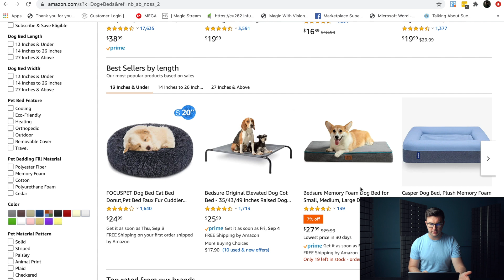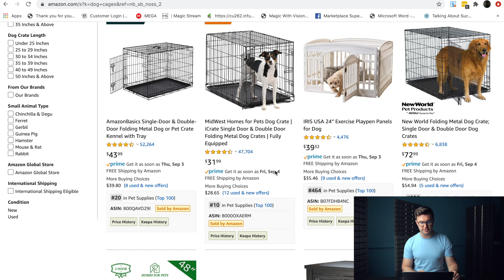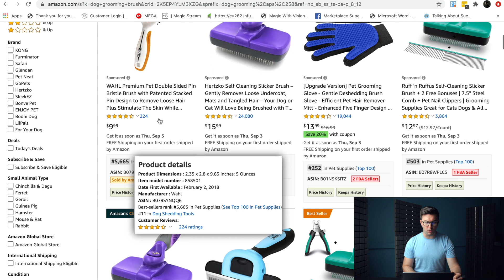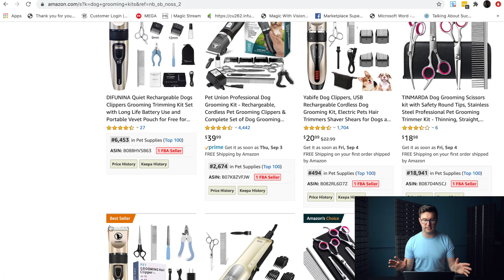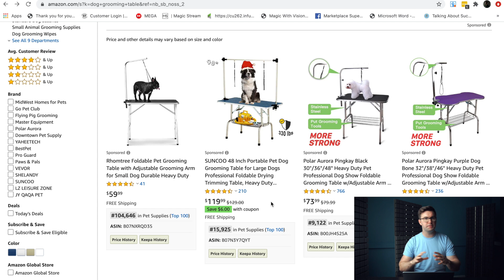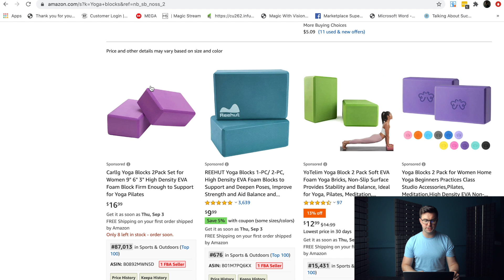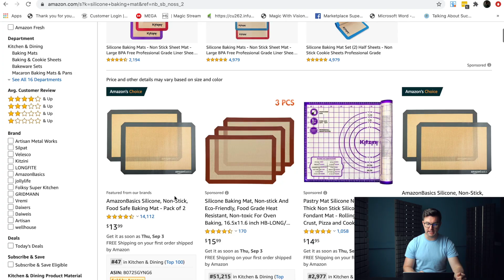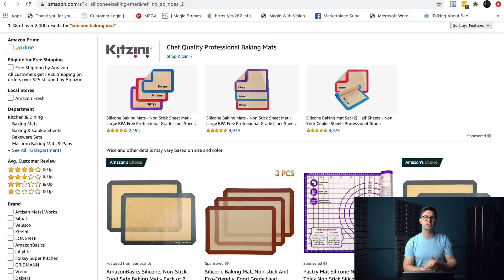[URGENT] Saturated Products That Will KILL Your Amazon FBA Business ❌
❌ Never sell these products ❌

There are many sellers out there who want to find the next big thing to sell on Amazon - and if you’re part of ‘our world’ you’ll know we don’t walk to the beat of that drum.

We want a research strategy that looks for products that are:

✅ Boring
✅ Low Competition
✅ In-Demand

Sure, it’s impossible for me to know with certainty that a product WILL sell successfully - even if it meets the above criteria.

But the chances are MUCH higher than if we were to sell the types of Amazon FBA products I’m going to be sharing in today’s video.

Let’s jump in and I’ll show you a handful of products - and types of products - that you must avoid at all costs!

And if you're happy to witness your business sink to the bottom of the ocean then don’t watch the video ;)

But I strongly advise you to check this out!